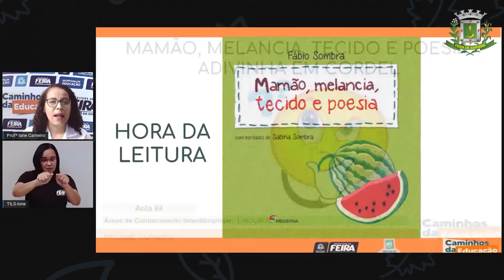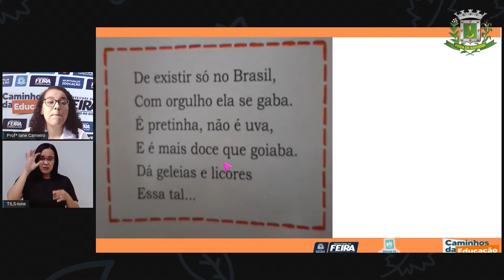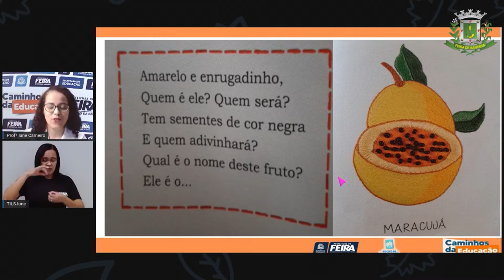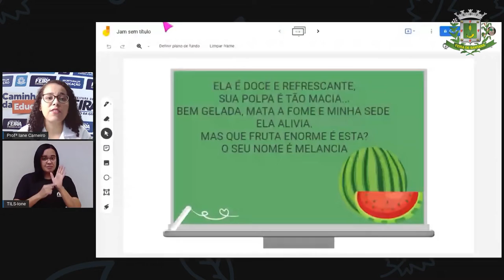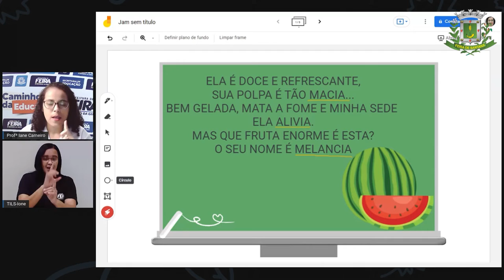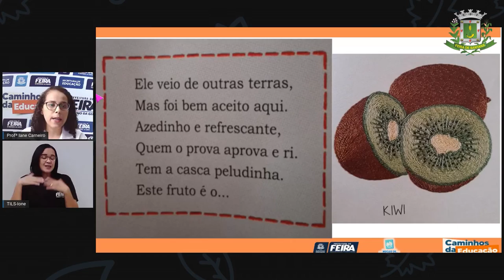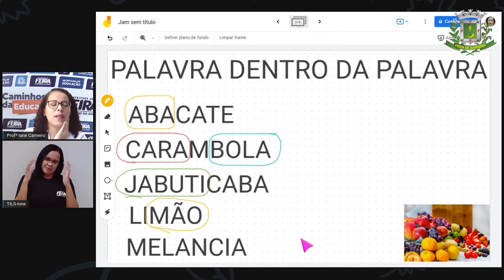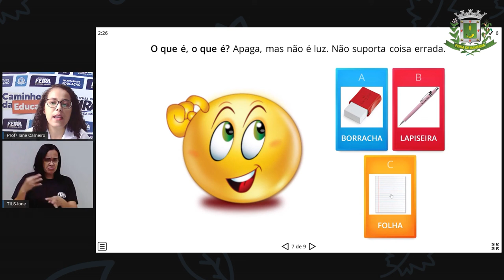1ºANO Aula 94 Profª Iane Linguagens Mamão, melancia , tecido e poesia, adivinha em cordel